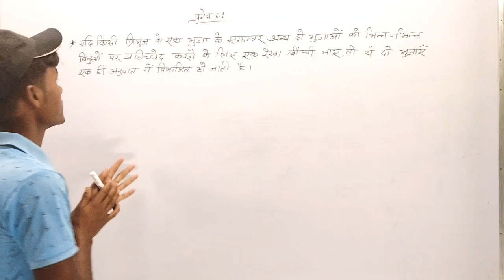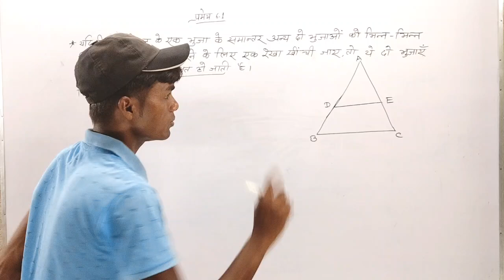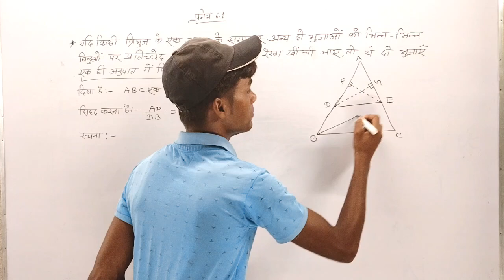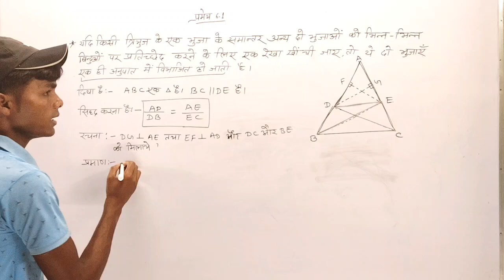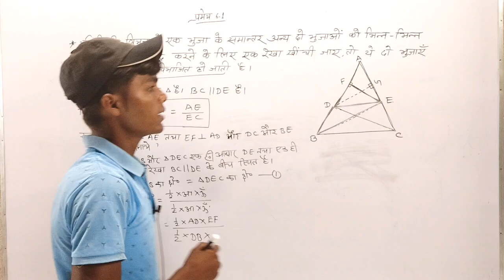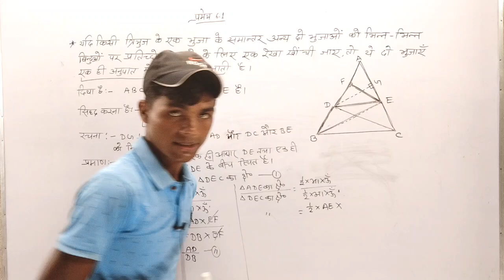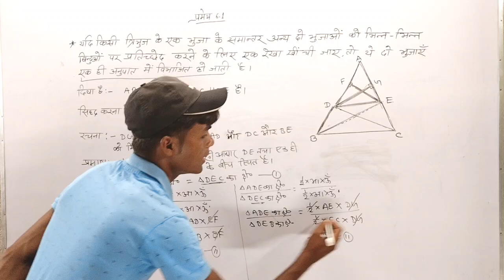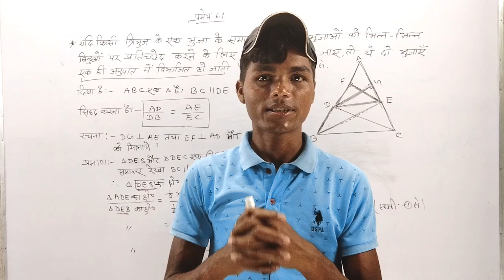class 10th प्रमेय 6.1 in hindi | NCERT Math Theorem 6.1